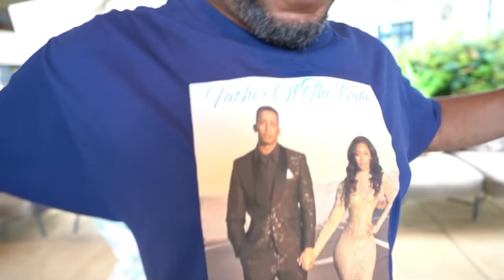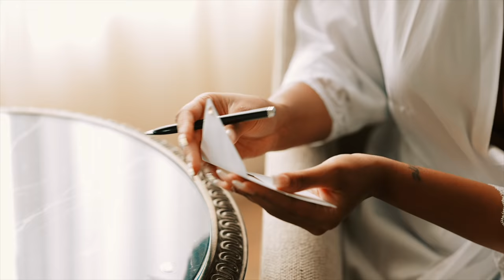LUV N SLIM OFFICIAL WEDDING VIDEO